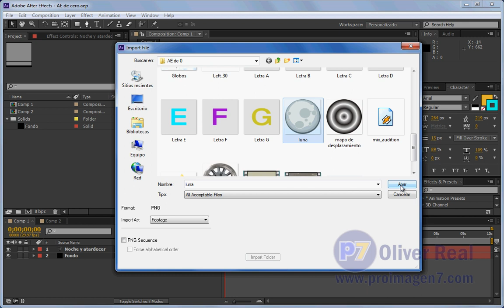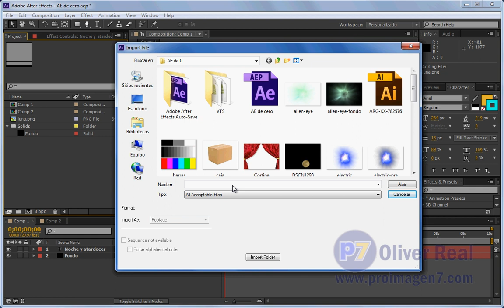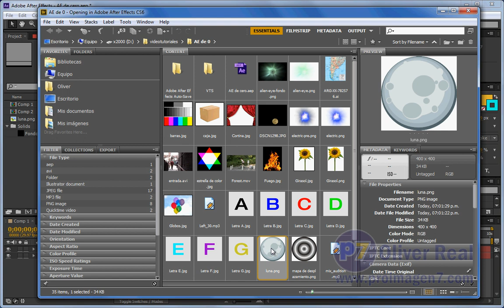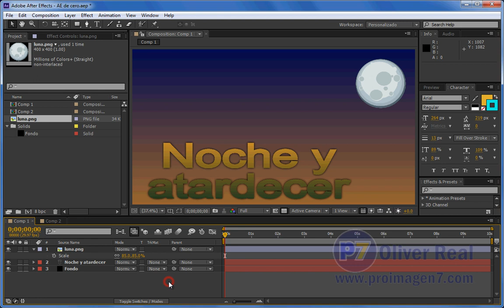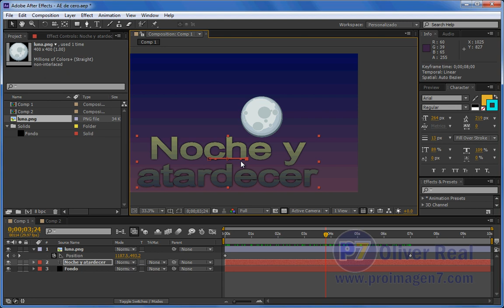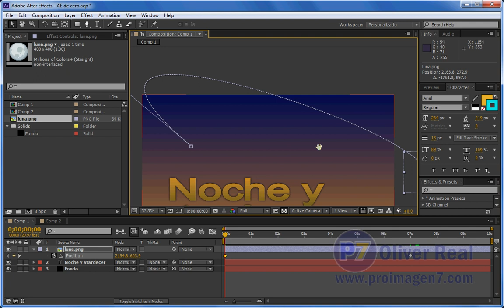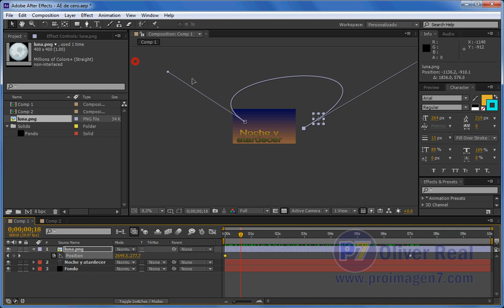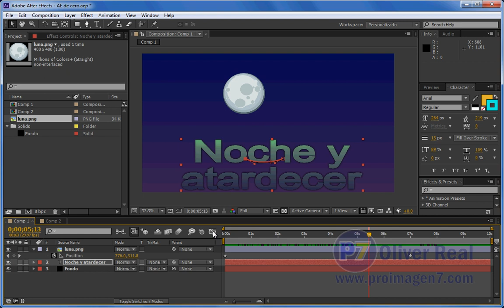After Effects desde cero parte 6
Parte 6. Formas de importar archivos a After Effects. Curvar líneas con estiradores, tipo de interpolación espacial, cambio de velocidad del objeto en el mismo tiempo.